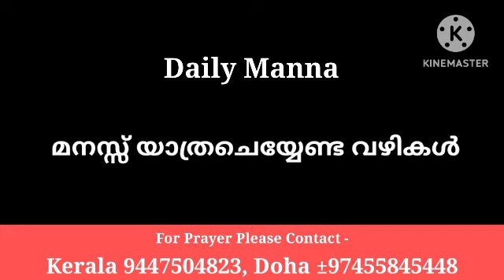മനസ്സ് യാത്രചെയ്യേണ്ട വഴികൾ| Pr Shaji M Paul || 18/4/24]